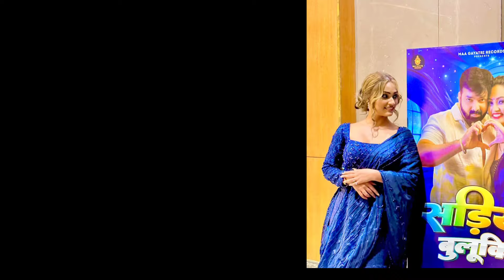गोरे गोरे रुपवा - 4k Video | Pawan Singh , Queen Shalini | Pawan Singh New Song | Bhojpuri Song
sadiya bulukiya

power star entertainment
people and blogs
celebrity updates

viral video
trending song
latest news
breaking news
news
song
movie trailers
bollywood
bollywood songs

pawan singh
pawan singh new song
hindi news
breaking news
pawan singh karakat
latest news
news
upendra kushwaha
live news
india news
bhojpuri gana
pm modi
lok sabha election
bhojpuri song
top news
today news
pawan singh video
abp news